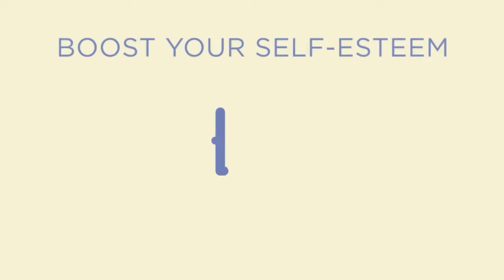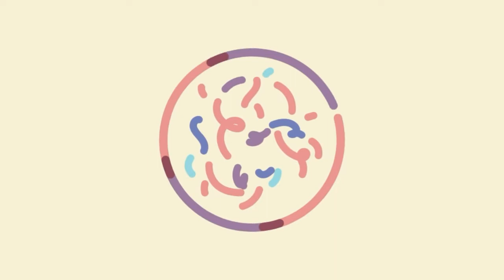HOW TO BE CONFIDENT (8 WAYS)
HOW TO BUILD CONFIDENT

Recently I shared a video on the 3 levels of confidence. I was asked specifically to share some ways to boost confidence. And here is the video. Self-confident people seem at ease with themselves and their work. They invite trust and inspire confidence in others. These are attractive characteristics.
Self-confidence is understanding that you trust your own judgment and abilities, and that you value

yourself and feel worthy, regardless of any imperfections or of what others may believe about you.

Self-confidence is vital in almost every aspect of our lives, yet many people struggle to find it. Sadly, this can be a vicious cycle. People who lack self-confidence are less likely to achieve the success that could give them more confidence.

You can show self-confidence in many ways. in your behavior, your body language, and in what you say and how you say it.

Projecting a positive image to others can help you to improve your self-confidence. It's not simply a matter of "faking it." If you project with confidence, others are more likely to respond well, and this positive feedback will help you to believe in yourself.

The attitudes we have towards ourselves, and towards the world in general, grow out of the way we are treated growing up. Some children are told that they are “no good,” sometimes in subtle ways and sometimes explicitly. They may be compared unfavorably to other children. They may be ignored or abused. Sometimes, paradoxically, that message is communicated by parents who are always telling their children they are great, even when they are messing up. As a result, the message that comes through is that it does not matter to the parents whether or not their child is doing well.
Having low self-confidence is not just a global sense of being worthless; it manifests itself in action—or in inaction--whenever the child--the grown child—attempts to do anything. That person feels inadequate in social situations---including professional settings---and feels incapable of accomplishing any demanding (and desirable) work. When these feelings are severe, that individual is in danger of failing in business and in other key relationships. Feeling profoundly pessimistic, he/she will not try to accomplish anything worthwhile. Anything challenging will seem to be too difficult. Expectations of failure become self-fulfilling. So, from attachment theory, we can see that lack of self-confidence can make it difficult to take the risk to start a business and to succeed in the long-term chaos that defines owning your own business.

Here are the ways listed in this video.

1.Stay Positive
2.Groom yourself-Practice proper hygiene
3.Do what you love and stop caring about what others think.
4.Choose influential friends
5.Be grateful
6.Face your fears
7.Dress for success
8.Push through self limiting beliefs- (You can do more than you think you can)

Video credit to Yunu from Videvo.
Video Clips also from Shutter stock
Music from inshot and filmora.